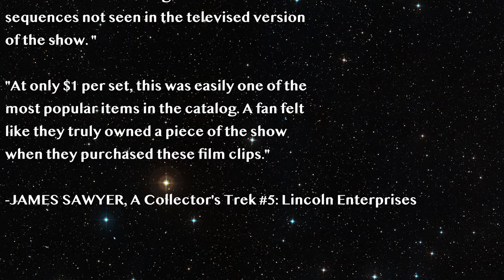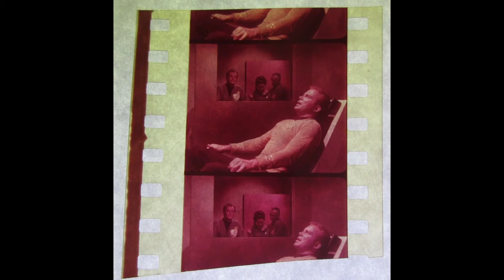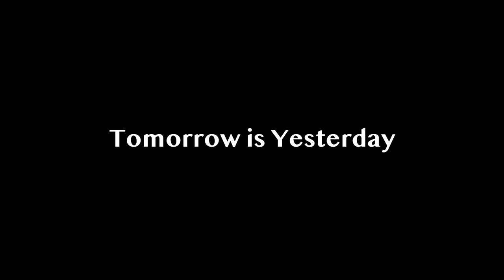The Lost Footage of Star Trek Season 1: Lincoln Enterprise Film Trims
This is a compilation of some of the Lincoln Enterprise's 35mm film trims I have found online from various sources. I have attempted to put them in a vague order but i am bound to have mixed the placement of a few up.

These are by no means rare but they are unique, some being the only surviving part of deleted scenes, alternate takes and clapperboard shots from the production of the show. They are relatively inexpensive and easily purchased online, I myself have one as a result of doing this project.

I do not have the time however to go through each one and fix the colour, this  compiling them alone took much longer than anticipated. I do intend to give seasons 2 and 3 the same treatment, but, especially season 3, they have far more frames to sort and edit together so it may be a while between uploads of this series.

Credit:
Tracklist:
1. Endless Night - 0:00
2. Heart of Night - 4:09
3. Saturna - 7:43
4. Space Dust - 11:27
5. Astronomy - 15:20
6. Race Against Sunset - 19:14